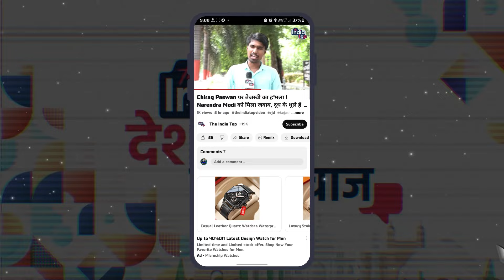एक बार फिर Nitish से मिलने गए Tejashwi तो भड़क गई जनता। सुनिए क्या बोल रही है...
एक बार फिर Nitish Kumar से मिलने गए Tejashwi Yadav तो भड़क गई जनता। सुनिए क्या बोल रही है...